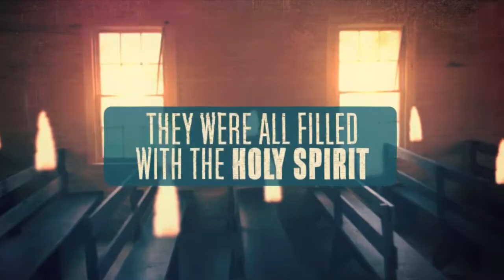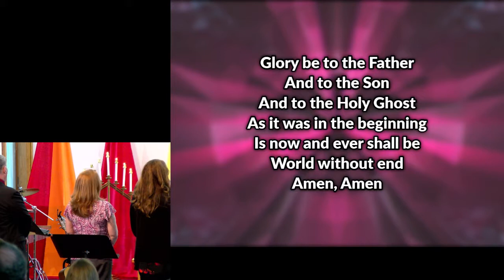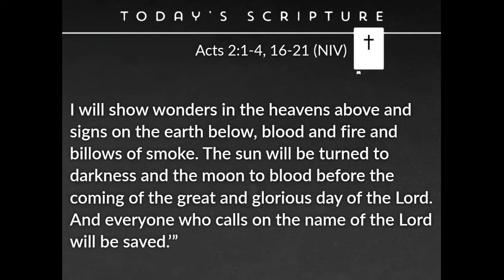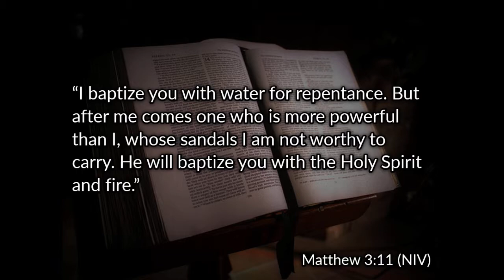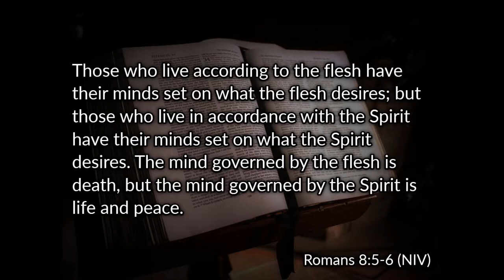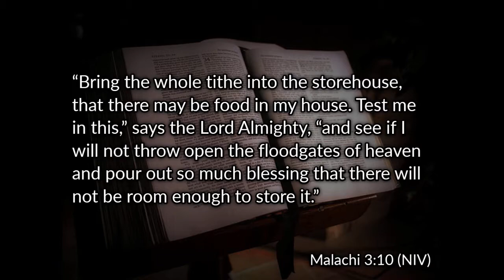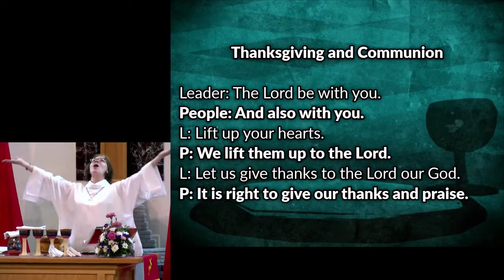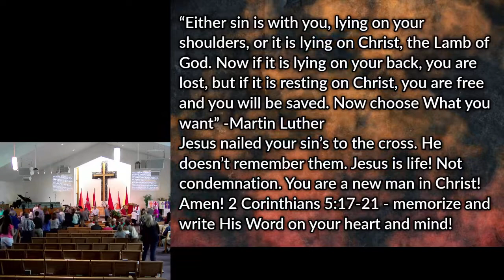Holy Spirit - The ABCs Of Christianity